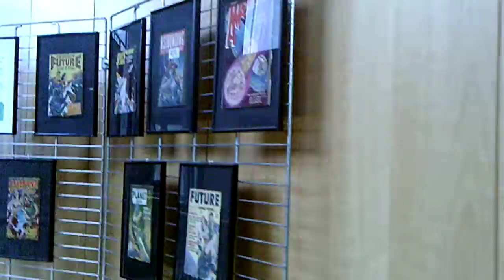CONVENTION SF CERNAY 2018